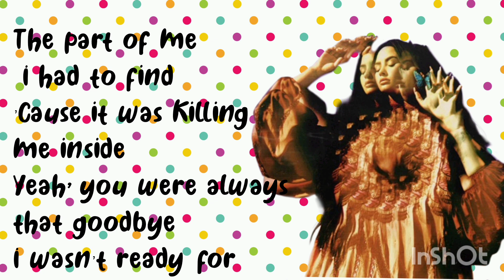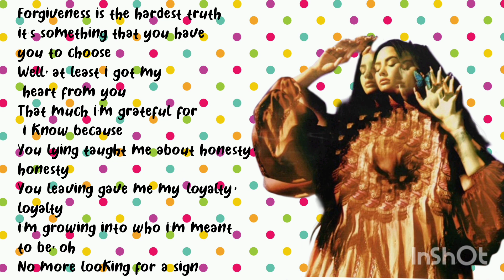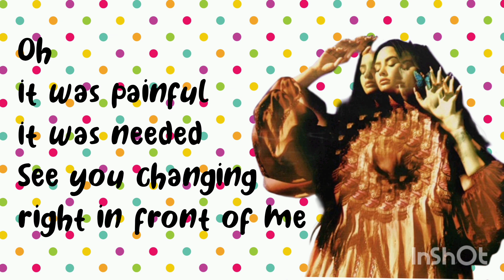Demi Lovato - Butterfly Lyrics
lyrics to Butterfly by Demi Lovato from Dancing With The Devil album.